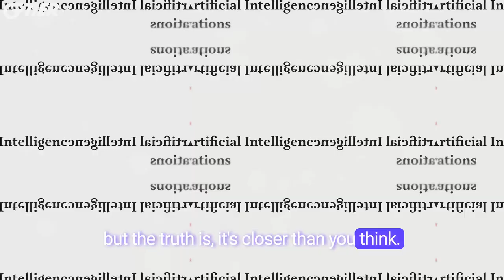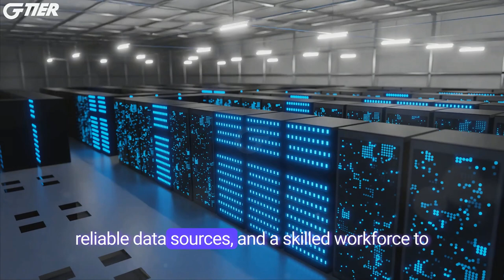AI Cities of the Future: What Awaits Us?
Let's take a glimpse into the future where reality and science fiction merge, bringing AI-powered cities in 2050 to life.

📱 Chapters 📱

0:00  Intro
0:21  AI Integration in Urban Life
0:41  Historical Context and Key Milestones
1:30  Envisioning AI Dominance in Urban Landscapes
2:06  AI's Role in Optimizing Urban Services
2:38  Challenges and Ethical Considerations
3:19  Mitigating Negative Impacts and Prioritizing Ethics
3:55  Resistance and Challenges to AI Governance
4:51  Navigating the Complexities of AI in Cities
5:52  Future Reflections
6:59  Wrap-Up

GenAI | Gadgets | Gear |  Games | God tier Tech

🎵 Music 🎵

Binary Motion
By ELFL ►

🖥️ Current Setup 🖥️

G Tier is supported by its audience.  Thank you, we appreciate it!